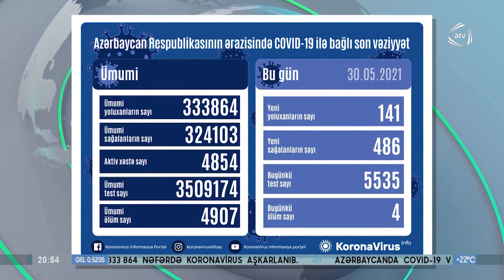Son sutkada 141 yeni yoluxma faktı qeydə alınıb (30.05.2021)